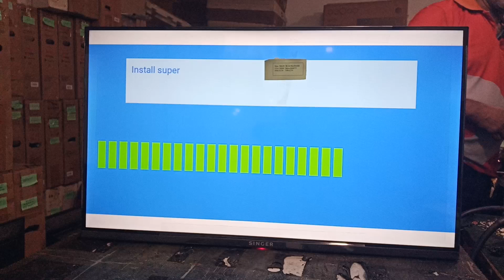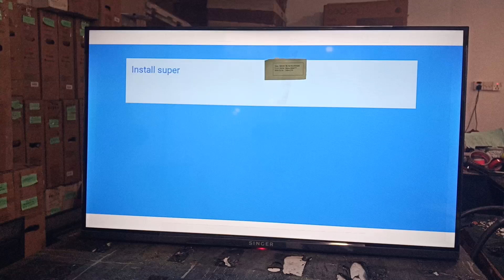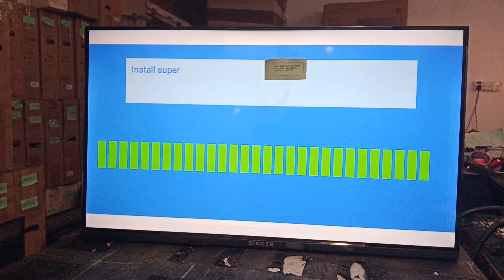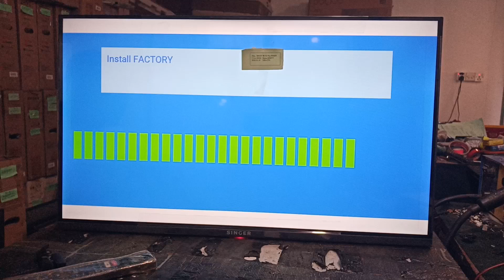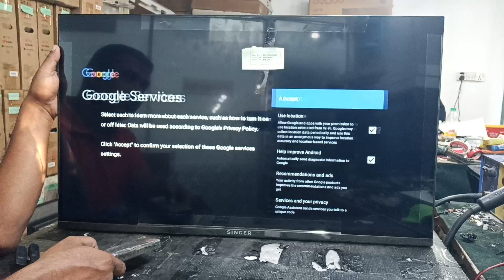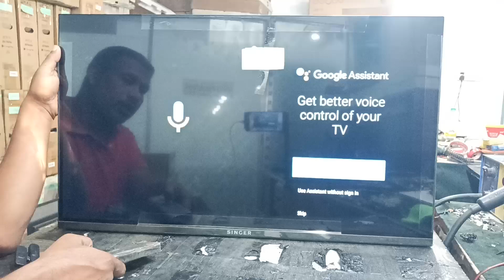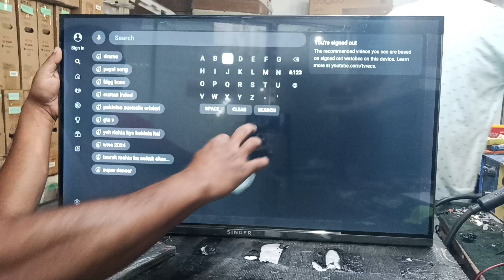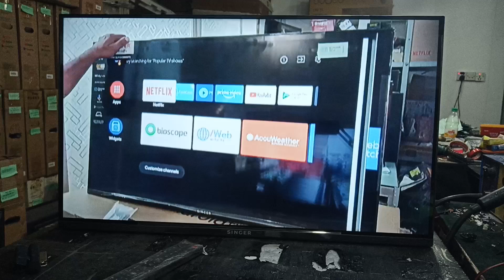Singer LED TV Model SLE32D6100GO Gets a POWERFUL Auto Power On Off Software Update!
চ্যানেলের আরও ভিডিও দেখুন:
🚫 দ্রষ্টব্য: ব্যবহৃত সমস্ত সামগ্রীর কপিরাইট এলইডি টিভি মোঃ সিরজুল
ব্যবহার বা বাণিজ্যিক প্রদর্শন বা সঠিক ছাড়া বিষয়বস্তু সম্পাদনা
অনুমোদন অনুমোদিত নয়
এবং বেল আইকনে ক্লিক করতে ভুলবেন না 😊

ভিডিওটি ভালো লাগলে লাইক বাটনে ক্লিক করুন।
আপনি যদি এই ভিডিওটি পছন্দ করেন তবে দয়া করে ভিডিওটি শেয়ার করুন
 ধন্যবাদ!!

🚫 NOTE: All content used is copyrighted to LED TV Md Sirsjul